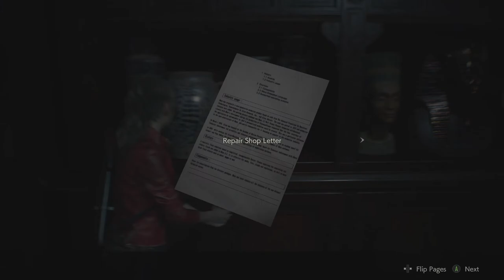Resident Evil 2 Remake my Gameplay CLAIRE A Story - Parking Garage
*Exploring the Morgue,
*Kennel
*Firing Range
and the *Elevator Controls Room

"Wishing you, Merry Christmas!!!"
"Happy Holidays!!!"